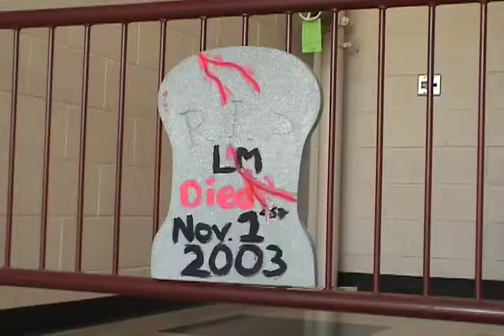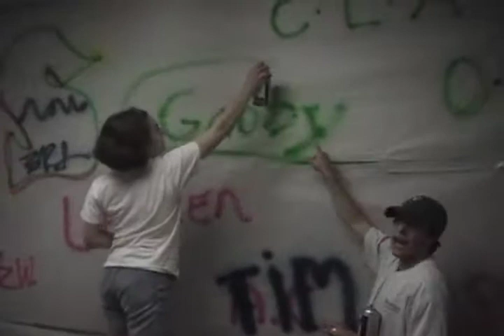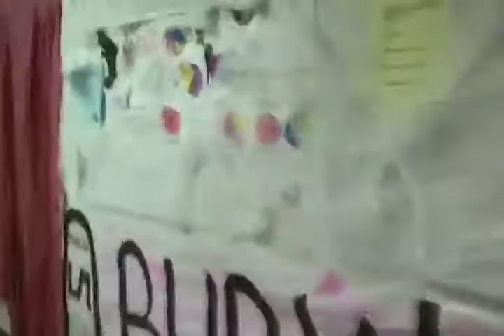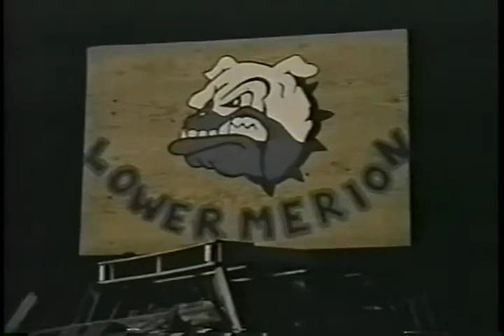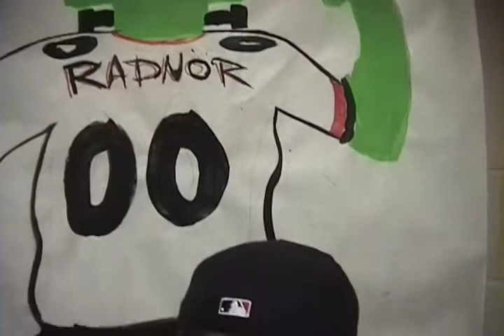Episode 6: Thriller!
The sixth episode of the Radnor in the Morning 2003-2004 season. Aired 10/29/03 Featuring Haley Hemwall Ryan Graves Lamont Green Michael Jackson